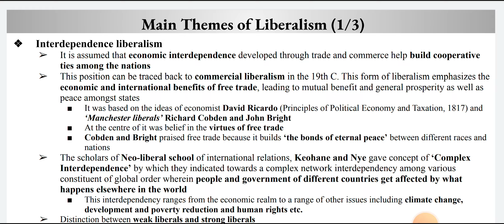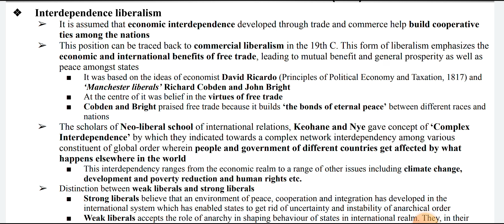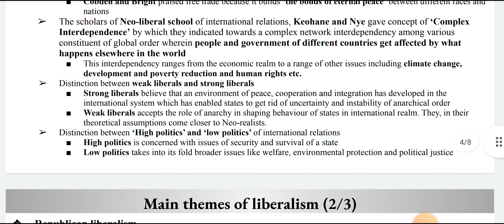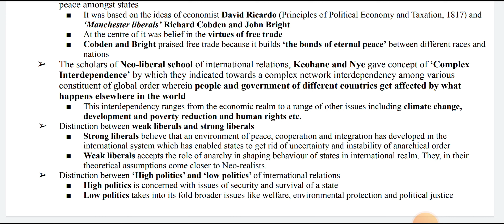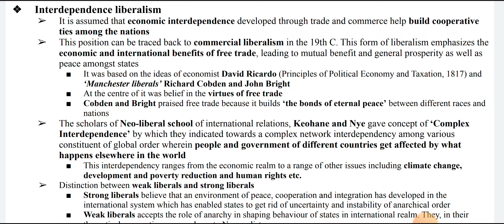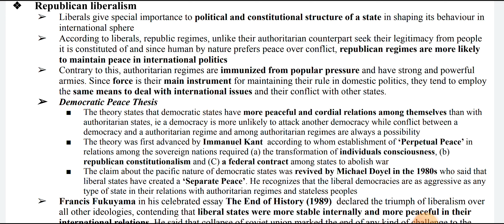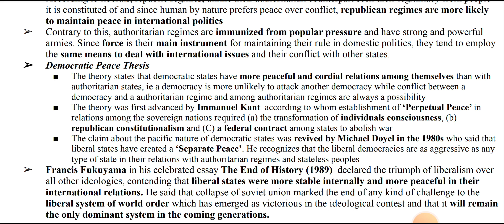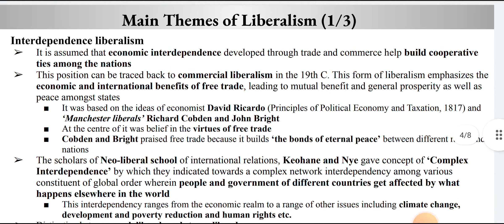CUET Ma Political Science 2023 | Free Video Lectures 5 | International relations theory | Liberalism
Cuet ma political science 2023
ma political science entrance 2023
Cuet ma political science paper pdf

cuet pg pgqp42
cuet pg previous year paper
cuet pgqp42 2023
ma political science 2023
cuet pg 2023
cuet pg ma political science 2023
what is international relations subject
what is iram subject
ma political science entrance exam 2023
how to prepare for ma political science
Description
CUET Ma Political Science Previous Question Paper Solution with Details | Cuet ma political science

WhatsApp number for political science help- 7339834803